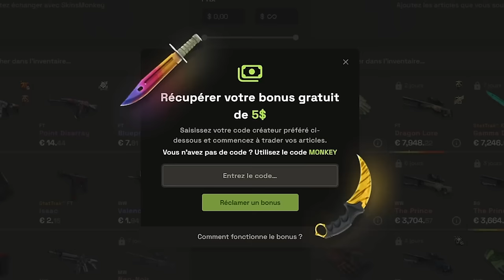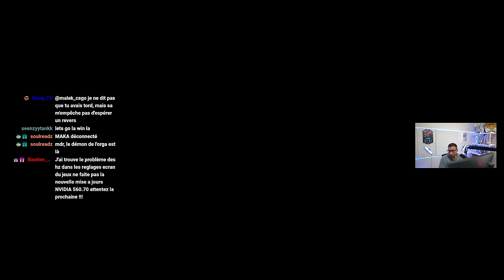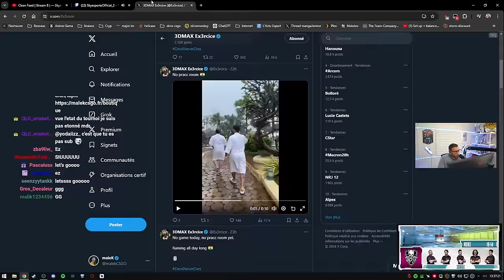3dmax en Inde pour 300 000$ !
Premier match en Inde dans des conditions très difficile sur place. Gros match tendu contre AMKAL sur nuke.